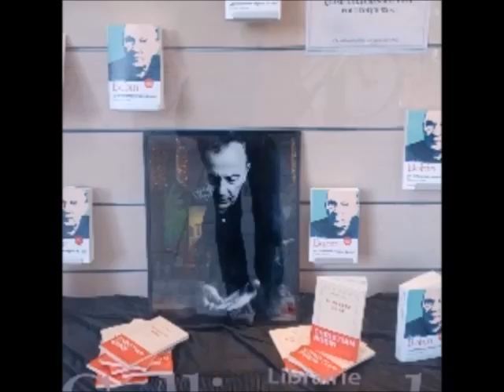Christian Bobin - librairie Kléber à Strasbourg by Annie Lautner # 2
Dans ce passage, Christian Bobin nous fait lecture d'un texte écrit après avoir découvert un livre. Dans une lecture généreuse, à son tour, il nous fait découvrir son texte : "Perdu dans Paris" que je vous laisse savourer.
Annie
Annie Lautner est auteur, poète, spirituelle.
Ses mots touchent, portent, ressourcent, ouvrent, invitent, rassurent, interpellent, relèvent.
À chacun, selon son histoire, son instant, son chemin, d'y trouver une porte pour aller plus loin et avancer.
Elle vit et écrit désormais en Nouvelle Aquitaine.